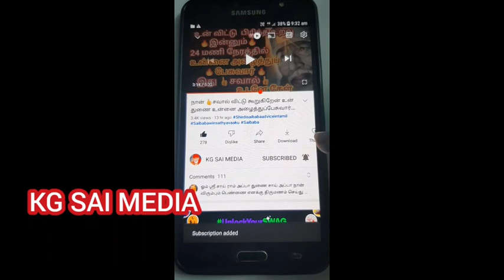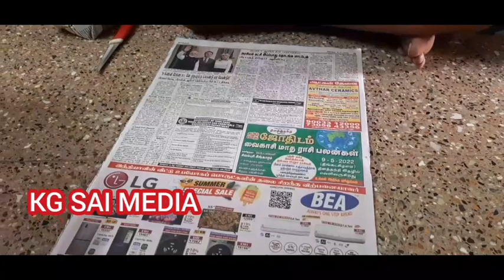இதை🔥செய் உன்னை விட்டு பிரிந்த உறவு 100/100 உன்னிடம் வந்துசேரும்/saibaba adviceintamil/saimotivation